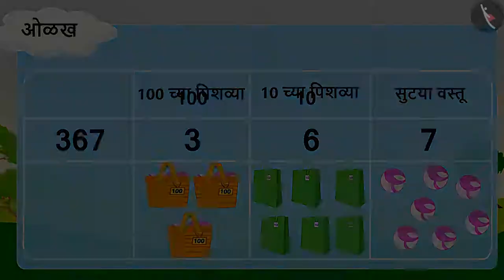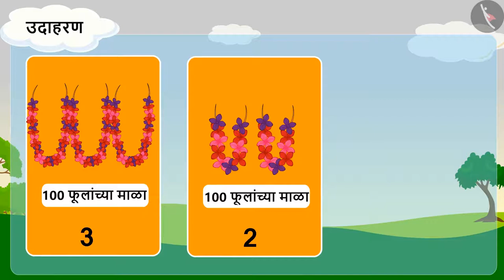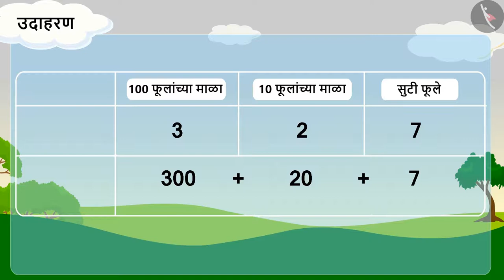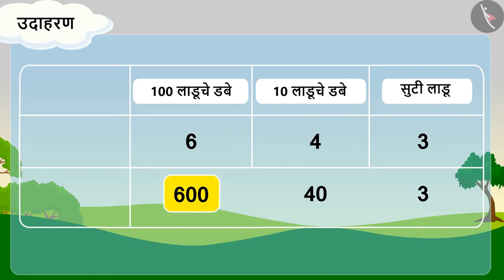तीन अंकी संख्या समजून घेणे|Part 2/3|Understanding 3 digit numbers |Marathi|Class 3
तीन अंकी संख्या समजून घेणे|Part 2/3|Understanding 3 digit numbers |Marathi|Class 3 | तीन अंकांपर्यंतच्या संख्या | कक्षा 3 | NCERT | संख्यांच्या गमतीजमती

Understanding 3 digit numbers through grouping | Numbers Upto 3 Digits | Grade 3 | NCERT | Fun with numbers

Welcome to part 2 of Understanding 3 digit numbers through grouping. In this video, we will discuss various examples of Understanding 3 digit numbers through grouping.